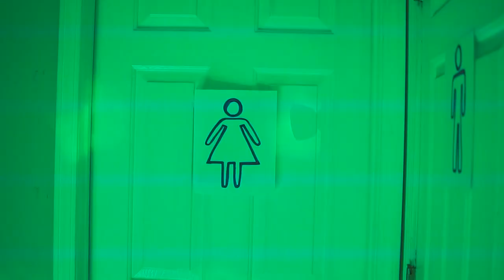"Bathroom Changes"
When a girl goes to the restroom, she comes out anew. Enjoy!

A short film by Vivan Hoang.

Starring
Gonzalo Alonso Barreto
Jessica Zalzman
Liz Kilgore
Milan Smart
Monica Tran
Nivi Chalam
Ted Dorfeuille
Vivan Hoang

This was all done last minute with zero prep and with all of my actual drunk friends ☺️❤️ !

Contains diegetic copyrighted music. This is for fun and for free! I own no music! Thank you!